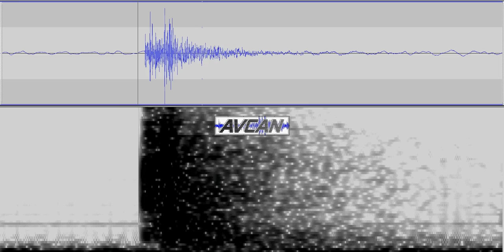Audificación del Terremoto localizado en Telde, Gran Canaria el 07/04/2015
Audificación del Terremoto producido en Telde, Gran Canaria el 07/04/2015 a las 23:53:12, según el canal HHZ de la estación EOSO del IGN, también en Gran Canaria y situada en la Finca de Ossorio en Teror. Se aprecian claramente dos "golpes", el primero, es la llamada onda P, más rápida en el seno rocoso y la segunda la onda S, más lenta. Localizado provisionalmente  a 23 Km de profundidad y 2.5 mbLg de magnitud en la costa teldense. Pudo haber sido levemente sentido por la población.